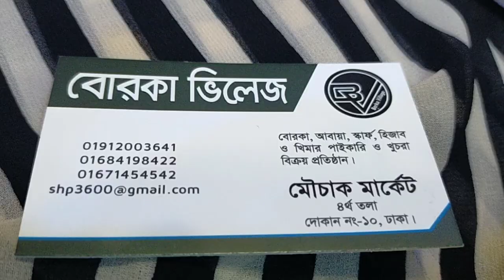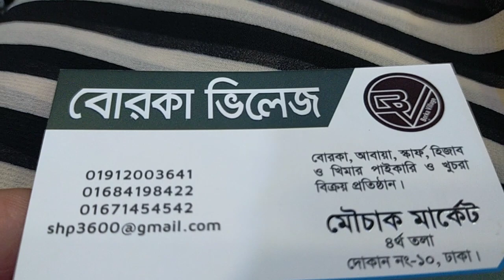party borka Collections